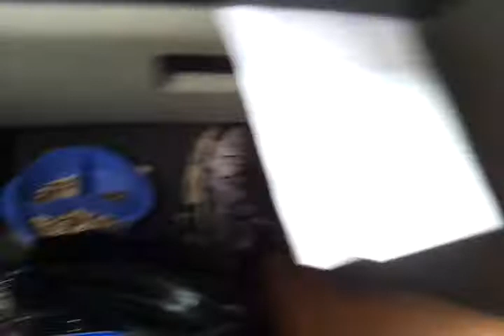2012 christmas on the gold coast